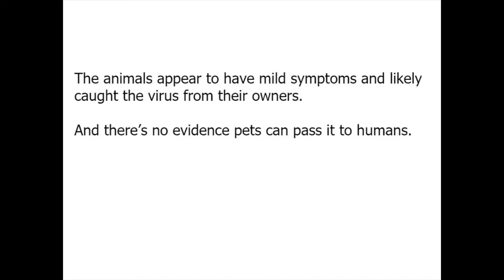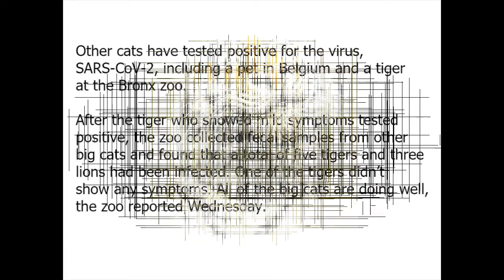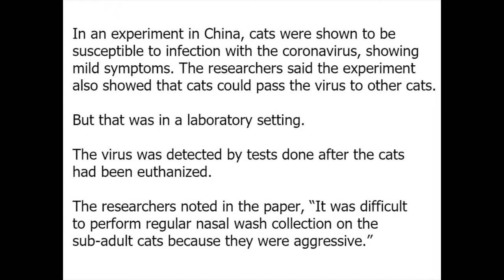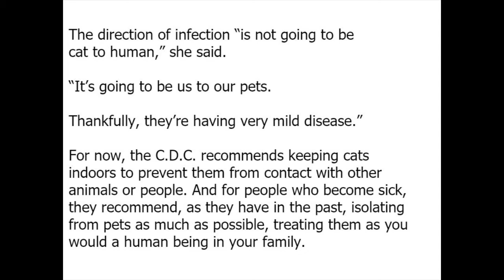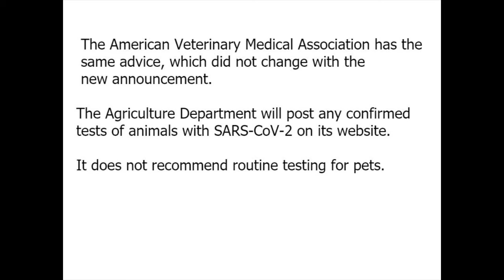Yes Cats Can!